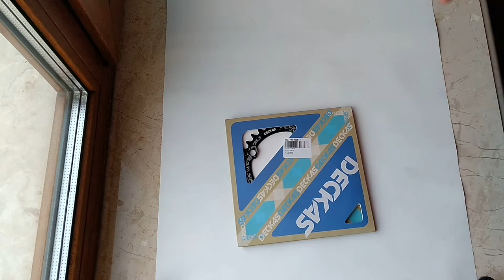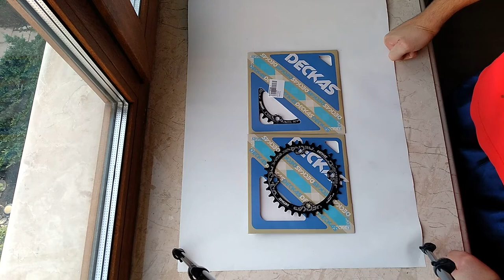Посылка из Китая AliExpress. Звезды Deckas круглые 104 BCD 32T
В этом видео очередная распаковка новой посылки. Посылка из Китая AliExpress. Звезды Deckas круглые 104 BCD 32T. 34T.